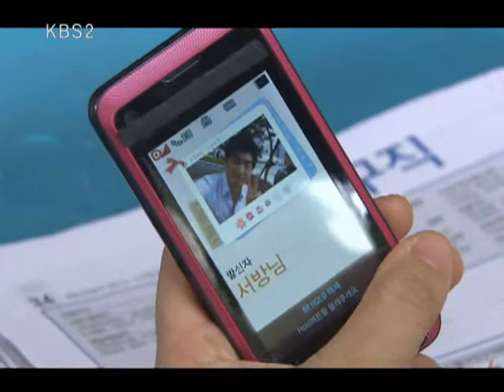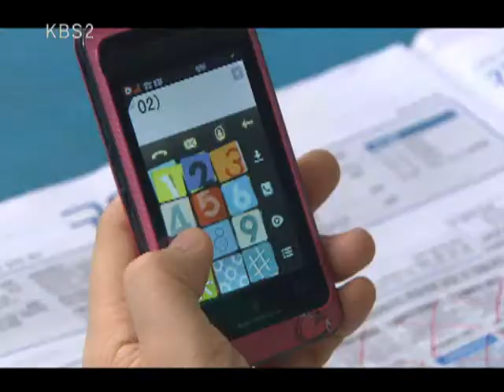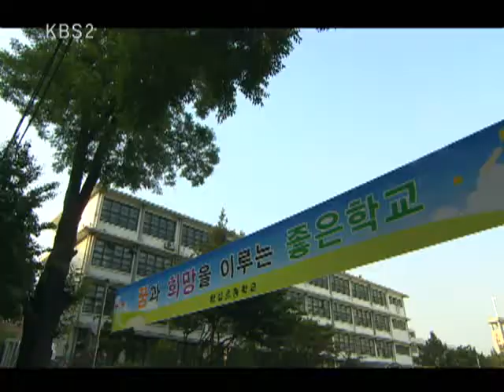결혼해주세요 - Marry me 20100911 # 002